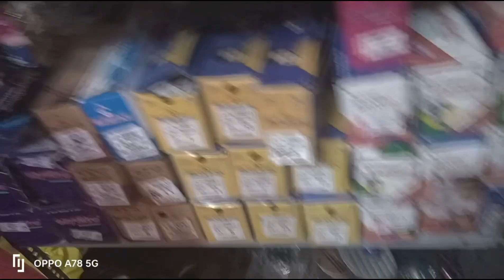आज तो सारा दिन गलियों में धक्के खाते निकल गया 😥 पीहर में आ गई तब भी चैन नहीं 🥹